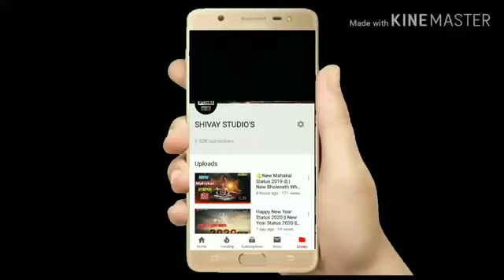non stop dj song all hind new 2020 dj new viresor mix dj uttam atka new dj